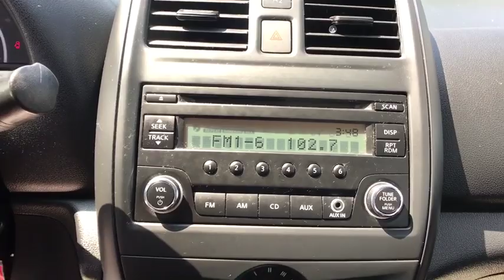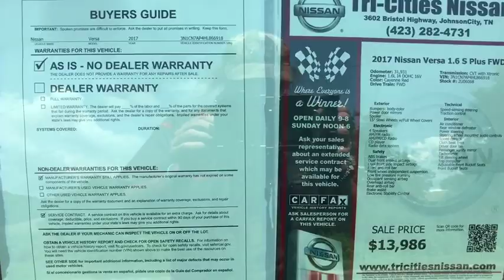2017 Nissan Versa Bristol TN, Bristol VA, Johnson City, Abington, Kingsport, TN 2U06068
Cayenne Red U 2017 Nissan Versa available in Bristol, Tennessee at TriCities Nissan. Servicing the Bristol VA, Johnson City, Abington, Kingsport, TN area.

TriCities Nissan
3602 Bristol Hwy

Simpler but super efficient, this 2017 Nissan Versa 1.6 S Plus FWD is reliable and great on gas, and she comes with Bluetooth connection, cruise control, a rear spoiler, and an automatic transmission. She's a local trade-in with a great CARFAX, and she's still under her original warranty. She just needed an oil change, new air and oil filters, and her tires filled with nitrogen gas during our multi-point inspection. She's a certified Nissan, so she comes with our 100,000 mile or 7 year limited powertrain warranty as well as 2 years of complimentary tire rotations and oil changes!